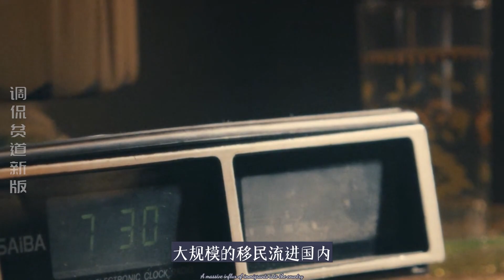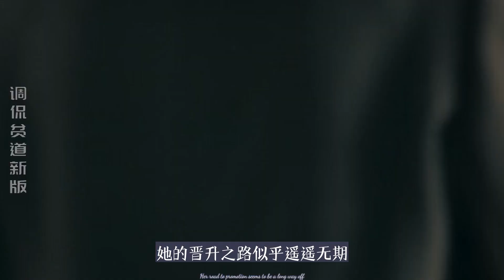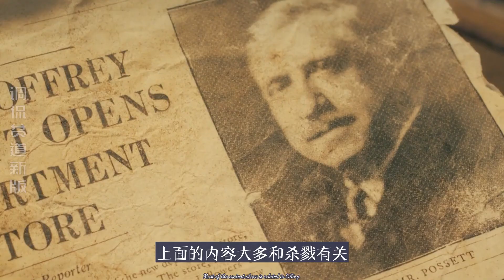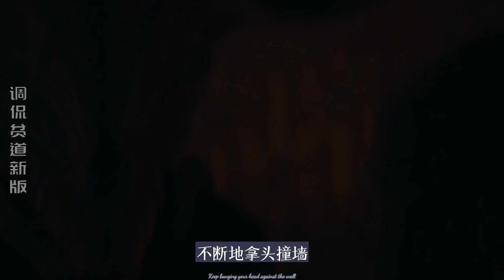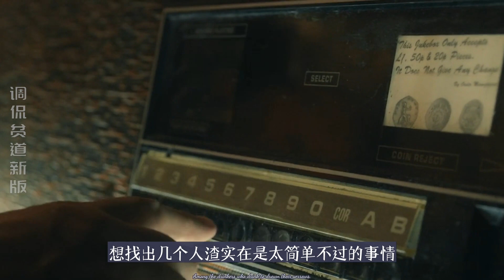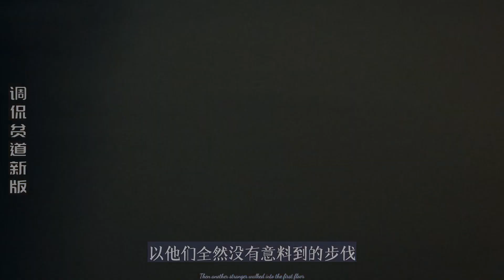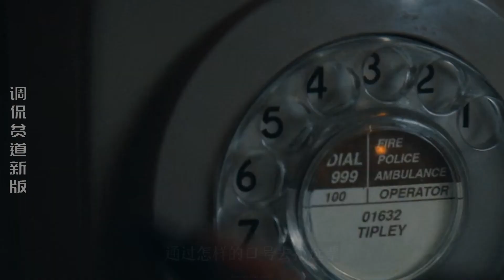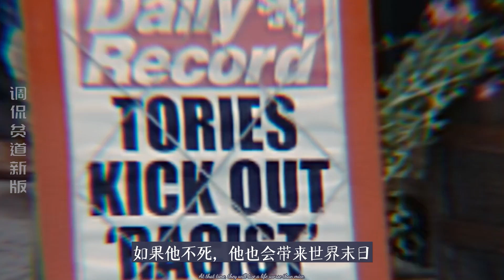女子是销售员意外招出恶魔，她必须每天杀一人，结局没让人猜到。。。“恶魔的世界末日悖论《黑镜 Black Mirror S6》第六季-恶魔79-深度解说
恶魔的世界末日悖论《黑镜 Black Mirror     S6》第六季-恶魔79-深度解说
奇怪的“黑镜”故事。。。